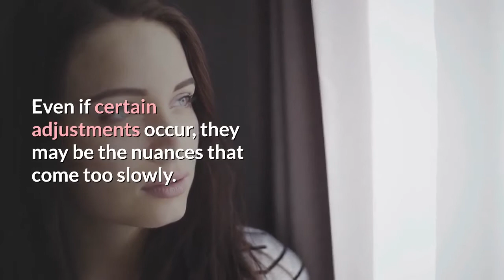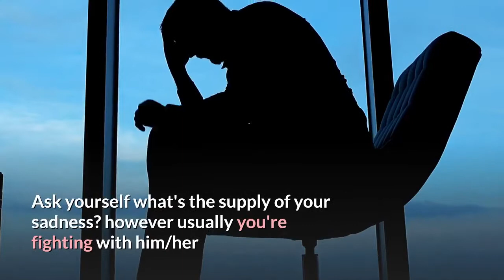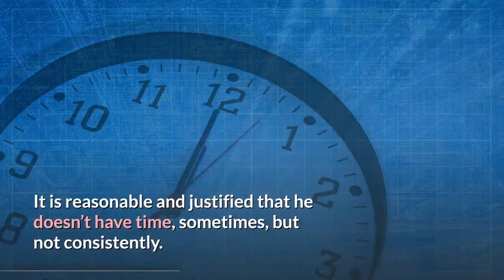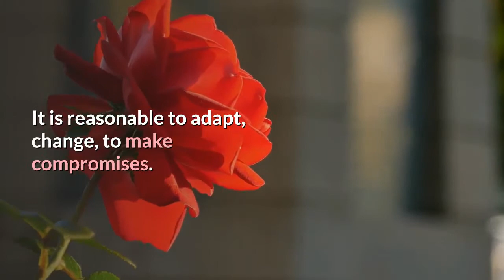When to Give Up on a Relationship